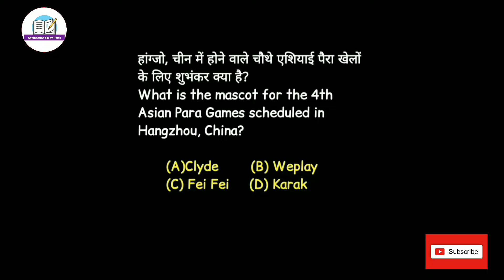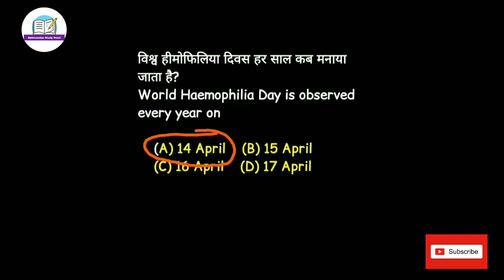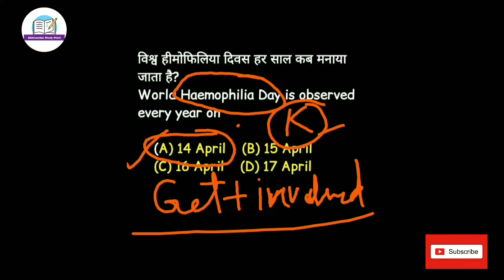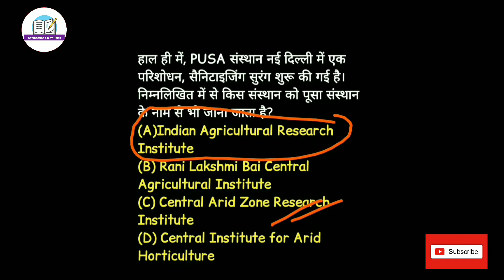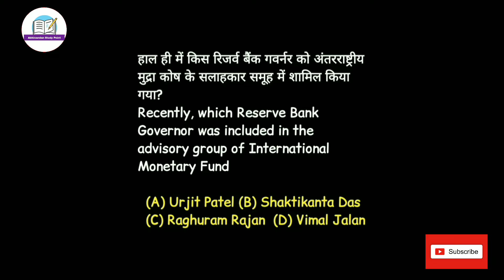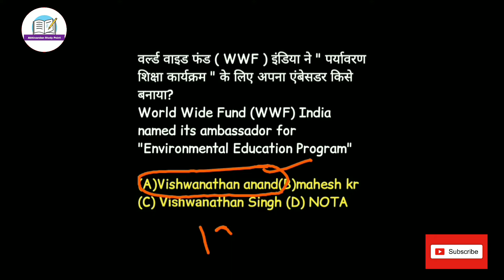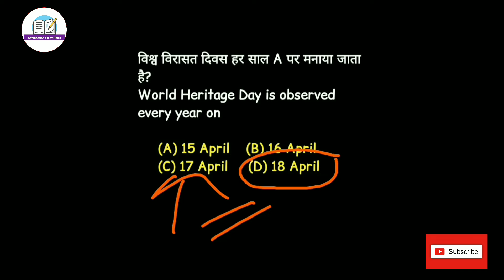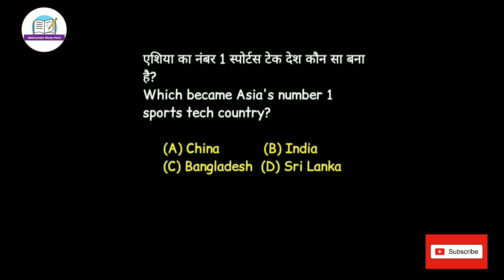April 20, Current Affairs by abhinandan sir for UPSC SSC BANK RAILWAY, CGL NTPC GROUP-D & all state